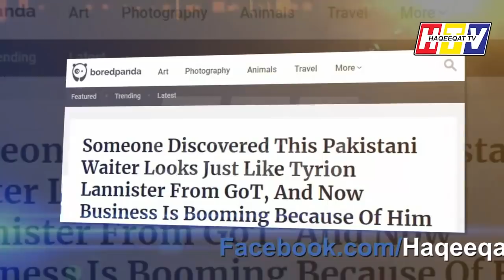Rozi Khan The Duplicate of Peter Dinklage Working in Pakistan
A Pakistani worker in a restaurant name Rozi Khan from Rawalpindi is the duplicate of a famous US actor Peter Dinklage who has performed in a TV series Game of Thrones